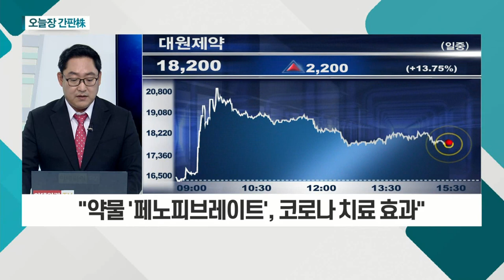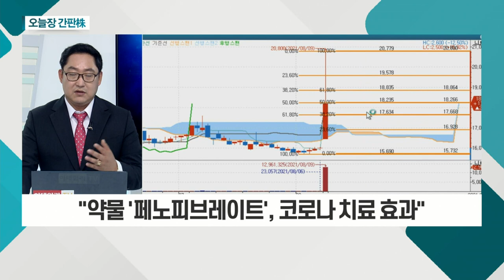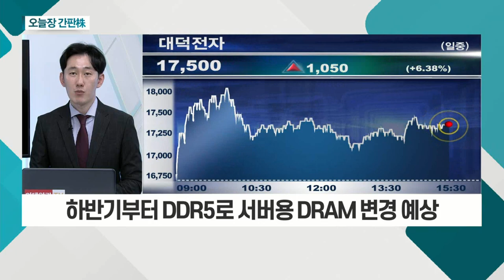코스모신소재... LG에너지솔루션에 공급 추진 이력 존재 / 대원제약... 세계 최초 '티지페논' 개발 등 좋은 성적_오늘장 간판주 (20210809)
- 바이든 대통령, 친환경차 비전 발표
- LG에너지솔루션에 공급 추진 이력 존재
- 2차전지 섹터 내 낮은 시가총액 매력적

- 전문 치료제 중심 제품군 보유
- 세계 최초 '티지페논' 개발 등 좋은 성적
- "약물 '페노피브레이트', 코로나 치료 효과"